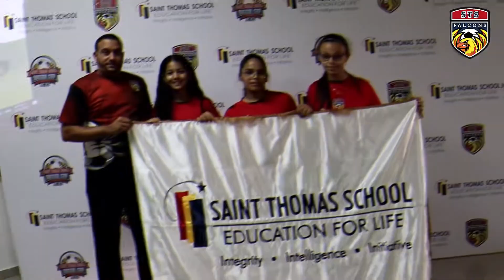LANZAMIENTO DE LA SAINT THOMAS SPORTS CUP 2022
Saque Inicial estuve presente en el lanzamiento de la Saint Thomas Sports Cup 2022, en su vigésima primera edición. Conversamos con los protagonistas y el Coordinador Deportivo, Oscar Almonte.